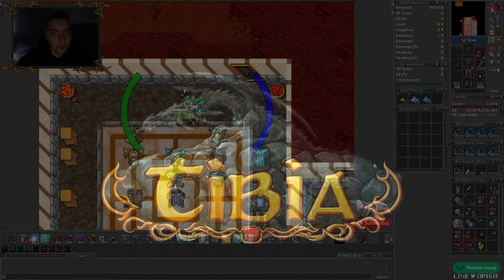[PL] Tibia News | Nowe Przedmioty! (Winter Update 2023/Test Server)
W tym materiale przedstawiam końcową wersje nowych przedmiotów, które zostaną wprowadzone wraz z Zimową Aktualizacją 2023!
RP, MS, EK, ED dostali po 3 nowe itemy do ekwipunku!